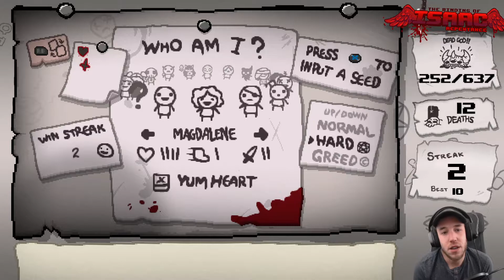DEAD GOD #49 LA RUN LISIBLE - The Binding of Isaac Repentance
Ca commence a devenir trop facile le Greed mode...

Run 49-252 Secrets

Bonne vidéo !